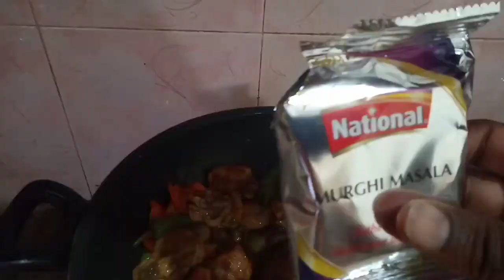Chicken Krahi Recipe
aj mane Ghar me chicken karahi bnai ha bhot hi Asan Respi Chicken Krahi ki bhot mazy ki bni ha